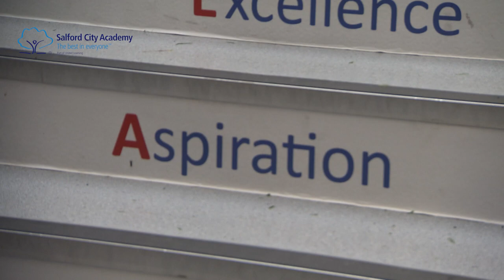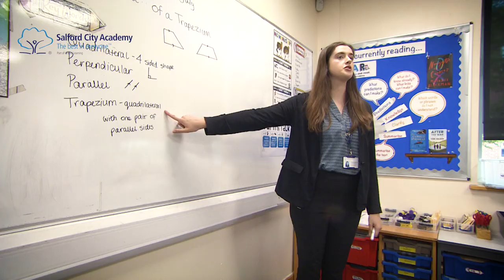Welcome to Salford City Academy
Come along to our Open Evening, Thursday 5th October 2023, and experience the positive culture here at SCA We look forward to welcoming you!